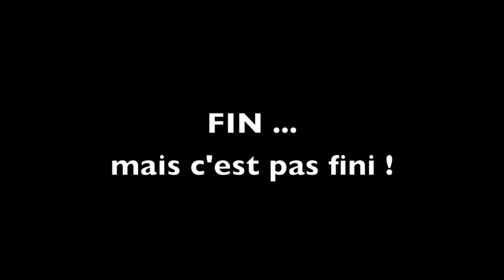1- MOB - Décapage terrain